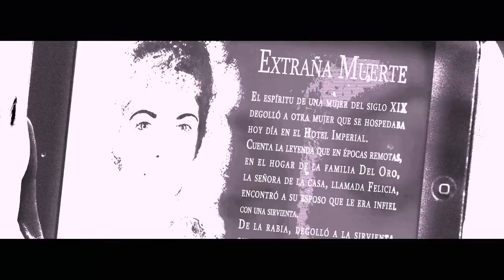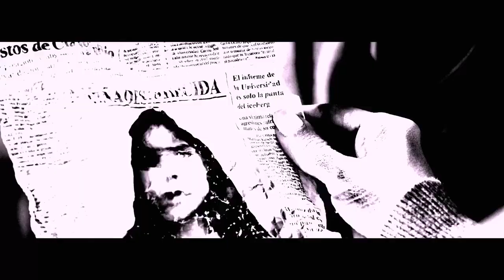Almas en Pena | RCTV | 2020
Escrita por Martin Hahn y coproducida por José Simón Escalona, “Almas en Pena” es un seriado de 13 capítulos centrado en el realismo mágico, basado en leyendas populares latinoamericanas tales como: La Sayona, El Sombrerón y La Planchada, entre otras.